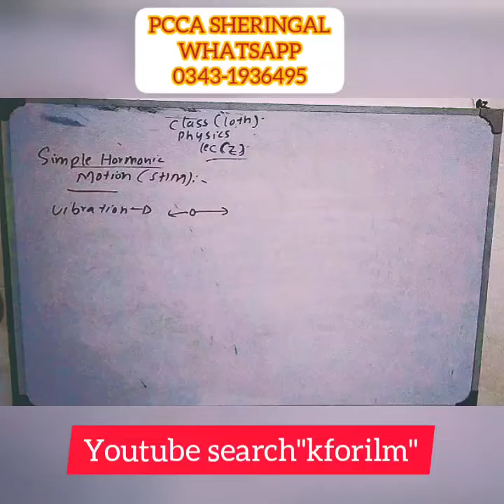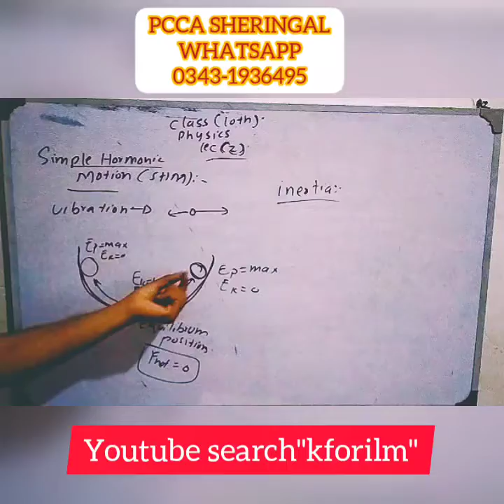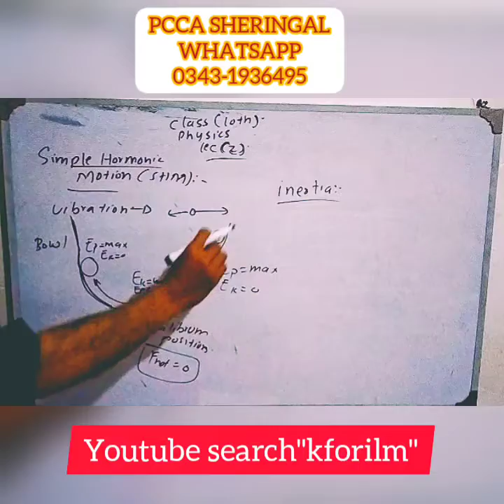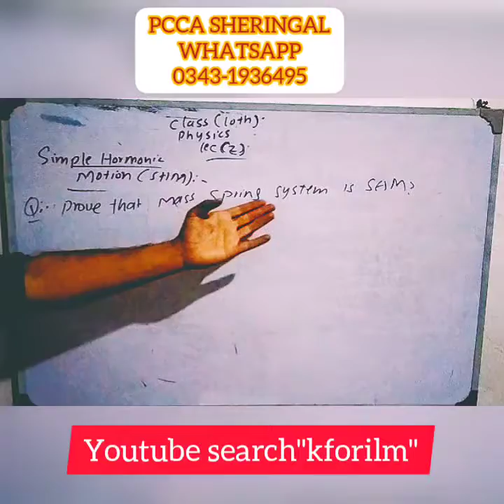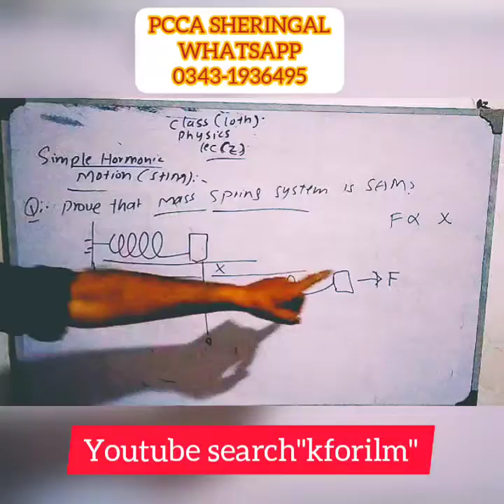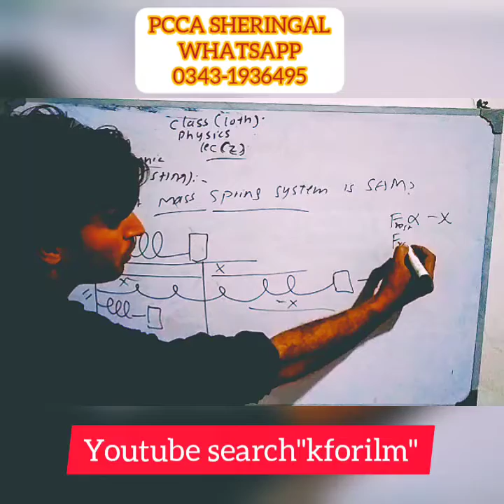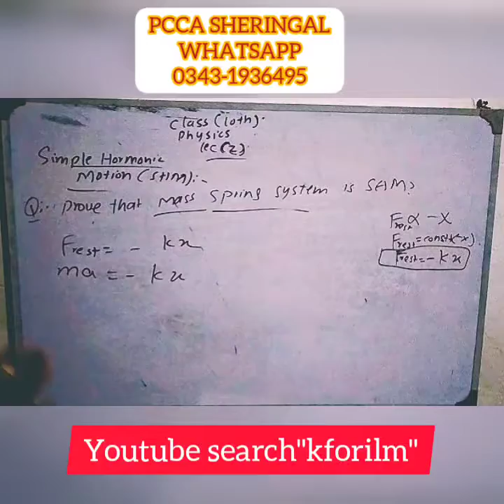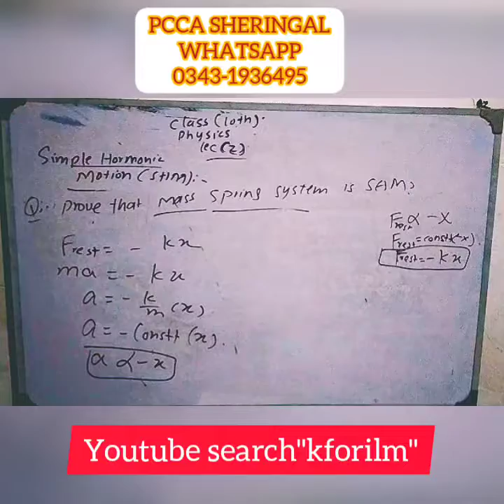simple hormonic motion| Mass spring system in poshto| SHM